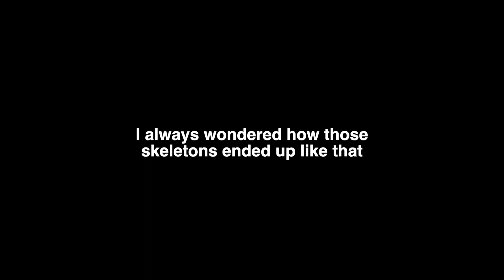Fallout's Environmental Story Telling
Legendary discoveries for the player.